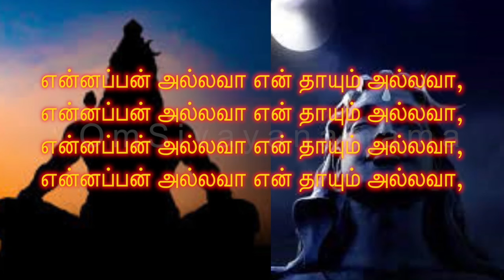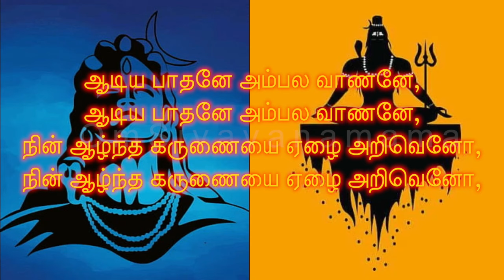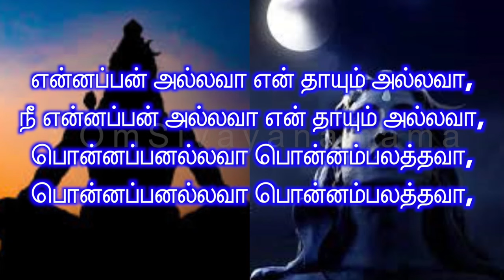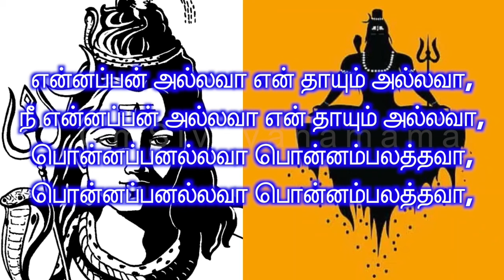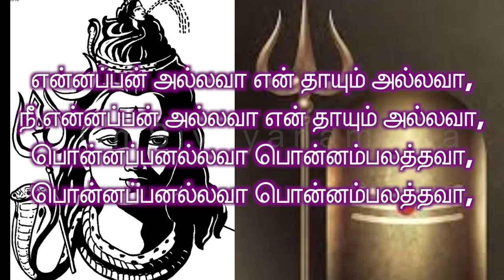En Appan En Thayum: Are They Really Who I Think En Appan Allavaa En Thayum Allavaa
என்னப்பன் அல்லவா என் தாயும் அல்லவா, En Appan Allavaa En Thayum Allavaa என்னப்பன் அல்லவா என் தாயும் அல்லவா, En Appan Allavaa En Thayum Allavaa
General :
Find peace and inspiration with Omsivayanama! We offer a range of devotional content to uplift your spirit and connect you to your faith. Join us for soothing bhajans, insightful discourses, and heartwarming stories that will nourish your soul.
Specific Faith:
My Dear devotees, welcome to Omsivayanama! Explore the beauty of your faith with us. We offer devotional songs, prayers, and teachings to deepen your connection and understanding.
Specific Type of Content:
Looking for calming bhajans and kirtans? Omsivayanama has you covered! We offer a variety of devotional music to soothe your mind and connect you to the divine.
Seeking spiritual guidance and wisdom? Omsivayanama features insightful discourses by renowned spiritual figures. Learn about your faith, deepen your understanding, and find answers to your questions.
Personalize it:
Add a touch of your unique voice, mission, and the type of experience you offer.
Use relevant keywords that viewers might search for.
OmSivayaNama chennaisiddergal chennai around temples OmSivayaNama sivan temples chennai